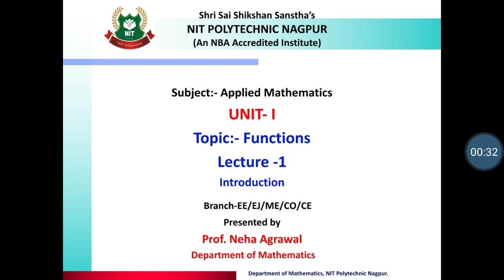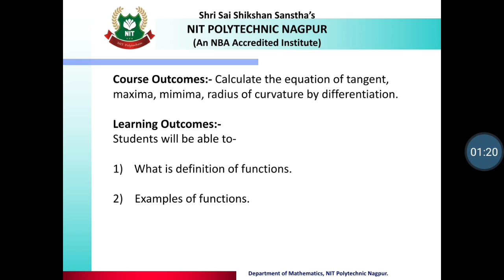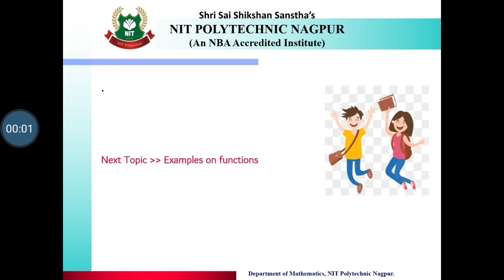2nd SEM BMS Unit 1 1 Functions 1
Subject : Applied Mathematics
UNIT - 1
Topic - Functions
Lecture - 1
Introduction